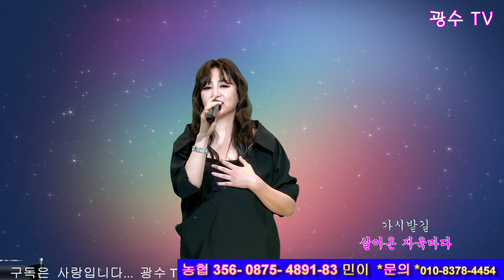인생(류계영) cover by 여정인